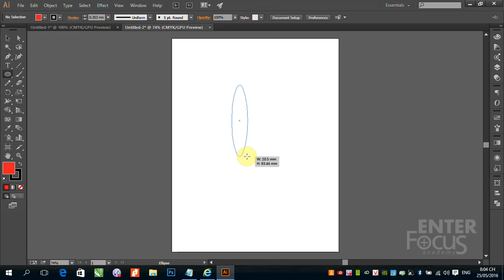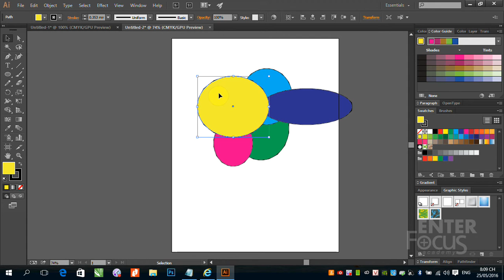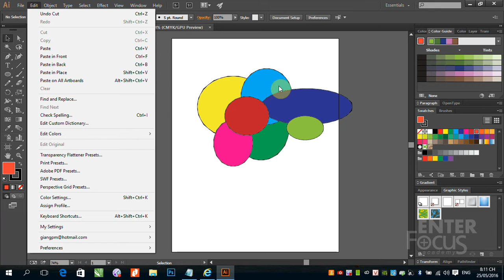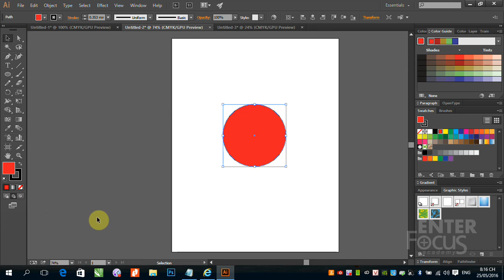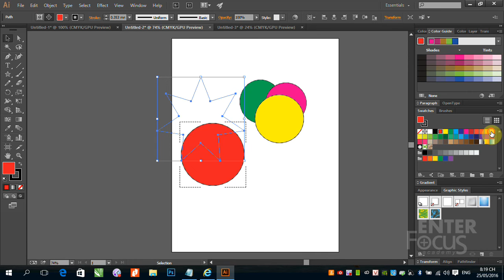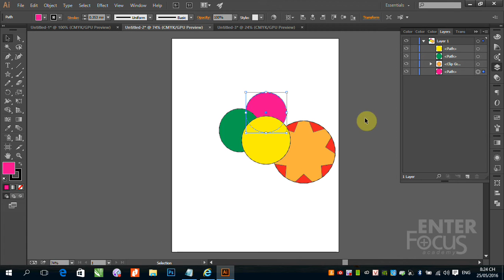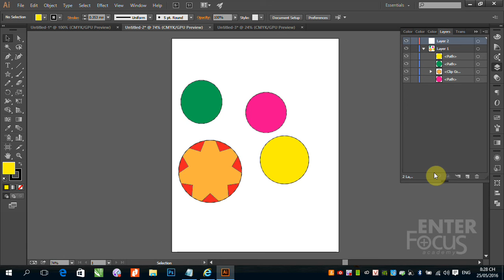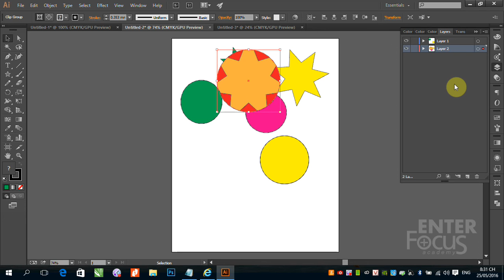B1 4 Tang thu trong Illustrator